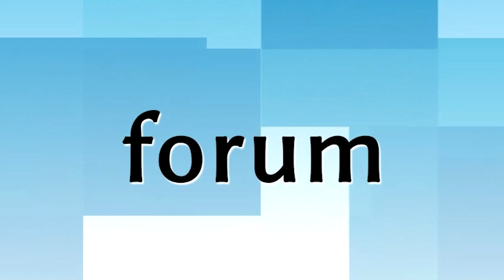ŁKS 1926 Łomża - Olimpia Zambrów